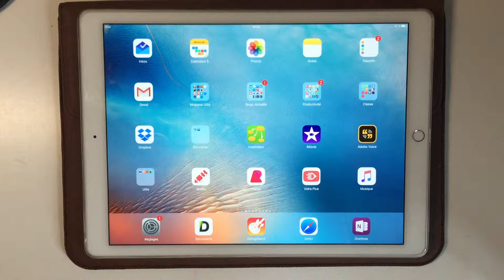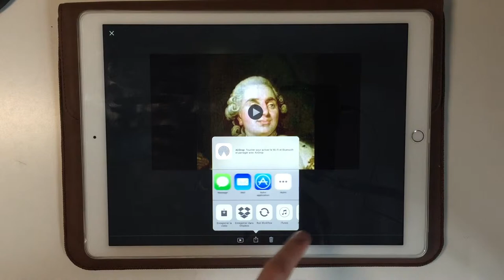iMovie - prise en main